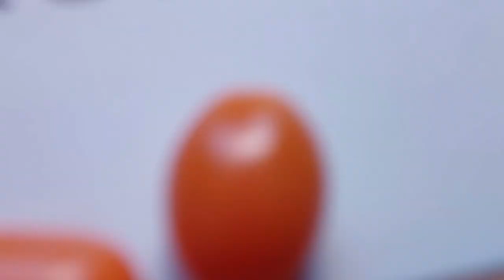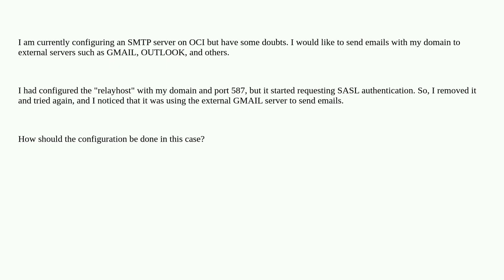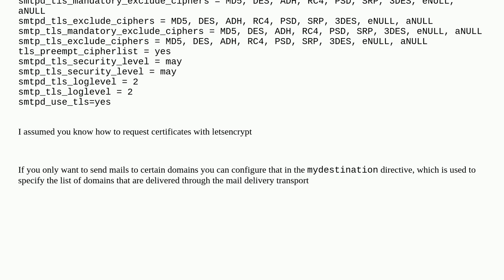How to set up the relayhost to send emails to other external SMTP servers using PostFIX?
A special thanks goes out to the community

  postfix ubuntu vps